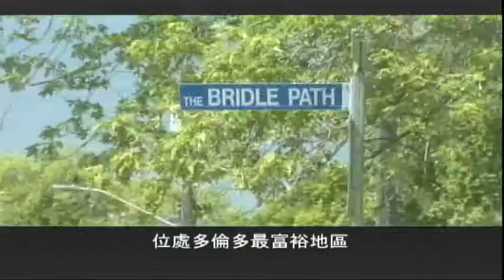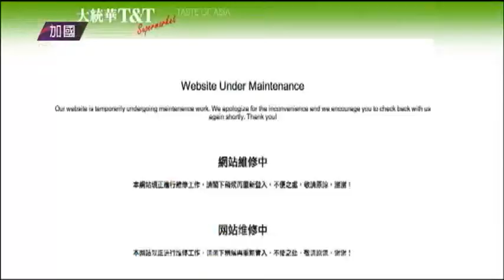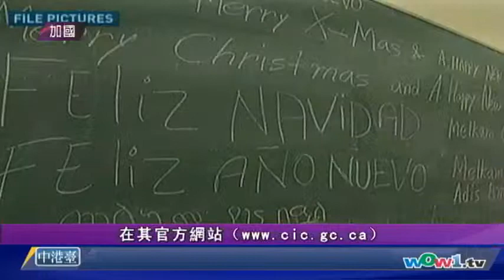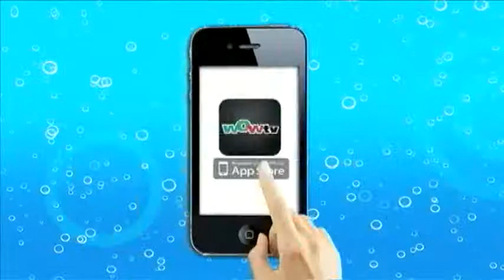0625 新闻 (國) 1/2